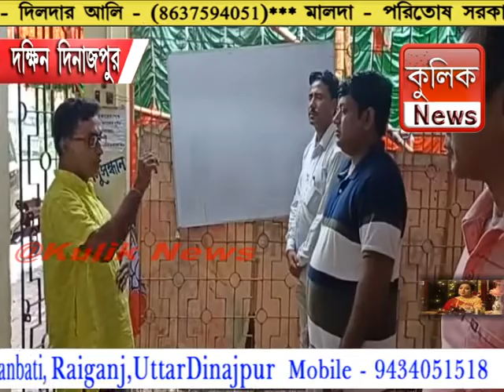২১শে জুন যোগ দিবস পালিত হল সারা দেশ জুড়ে -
২১শে জুন যোগ  দিবস পালিত হল সারা দেশ জুড়ে -